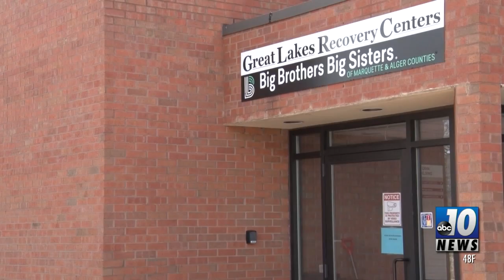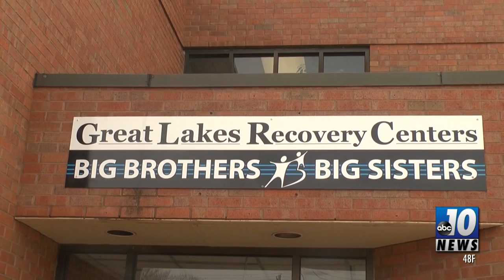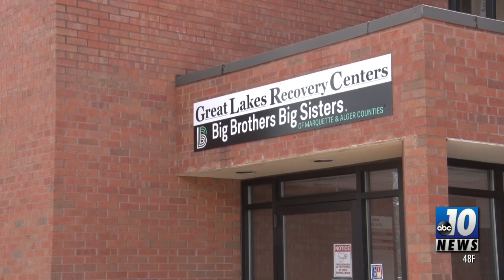Drinking on the rise.